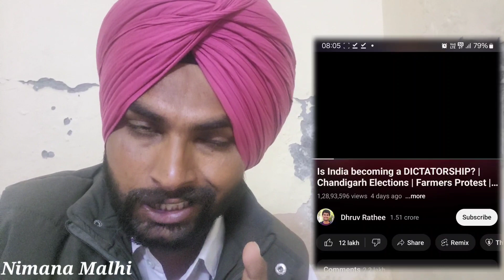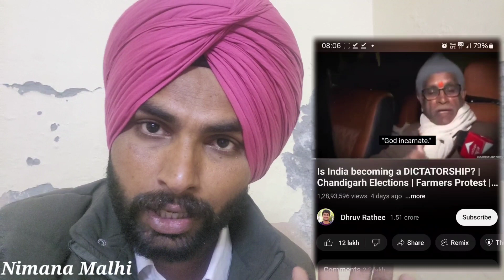ਜ਼ਿਮੀਂਦਾਰੋ ਇਸ ਬੰਦੇ ਦੀ ਇੱਕ ਵੀਡੀਓ ਨੇ ਭਾਜਪਾ ਦੀ ਸਰਕਾਰ ਨੂੰ ਹਿਲਾ ਕੇ ਰੱਖ ਤਾਂ । ਸਪੋਟ ਕਰੋ।